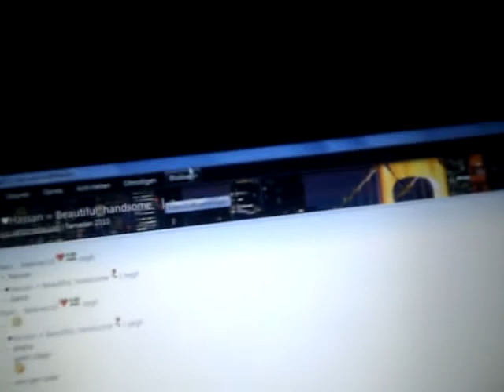Wifi Maroc Auto Route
Wifi msn auto route maroc 2010 golf 6